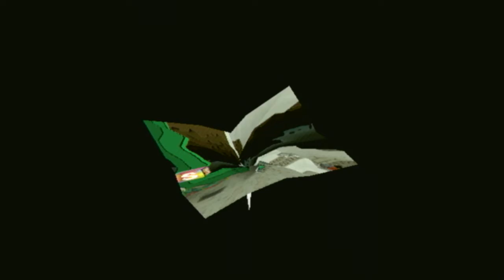やっとみつけたほしのかけら交換所【ペーパーマリオRPG実況プレイ＃２１】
こんにちはぶっちーです。
今まで普通に通っていた場所が
ストーリーを進めるごと行ける場所が
増えていくのは楽しいものです！
これぞRPGの醍醐味ですね！

素材をお借りしたところ、魔王魂、効果音ラボ、ニコニコモンズ